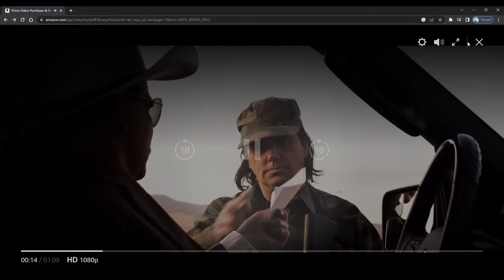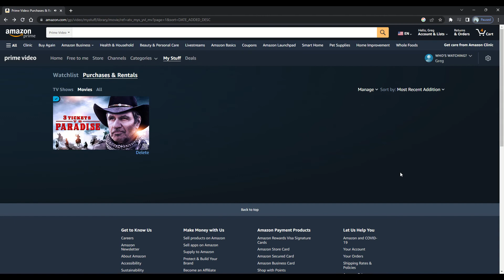3 Tickets to Paradise Movie Trailer